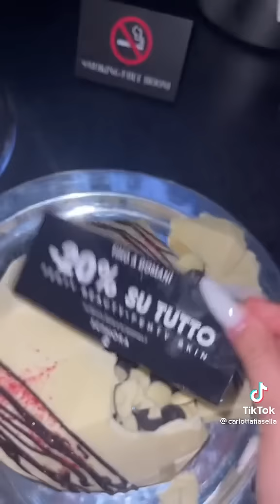Carlotta ad un evento di ✨️FENTI BEUTY✨️ pt2